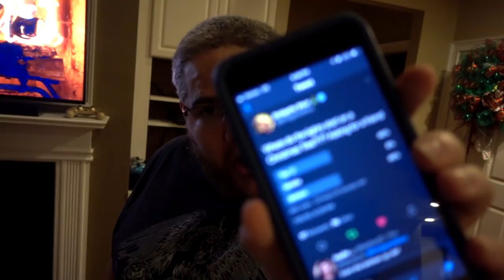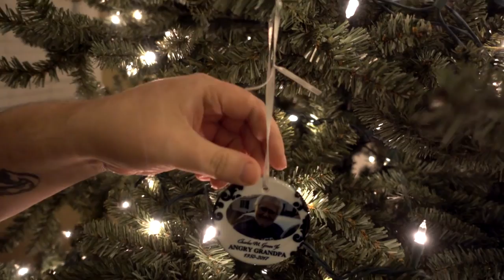The Truth Hurts...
Vlog #1511 - Today, we get our home ready for Christmas by putting up a tree...